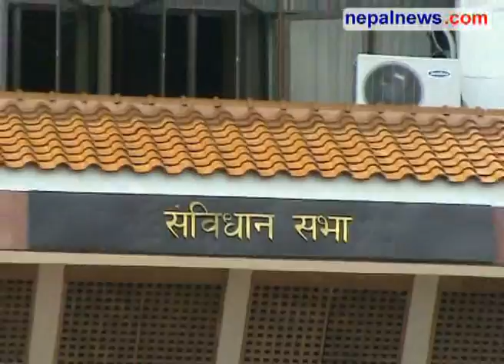Nation faces challenges in absence of a government part1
A nepalnews analysis on impacts caused by absence of a government in Nepal. Even after almost two weeks Pushpa Kamal stepped down, the parties have failed to gather majority vote for government formation. Experts concern this will be disastrous for the nation if situation continued. Nepalnews.com, is a leading Internet destination dedicated to bring you news, events, polls, discussions, forums about and from Nepal. Our primary objective is to bring "news as it happens"; quality news which is impartial, timely and independent. Our equally important other objective is to make this a web community for all people around the globe who have any interest, or need any information about Nepal.